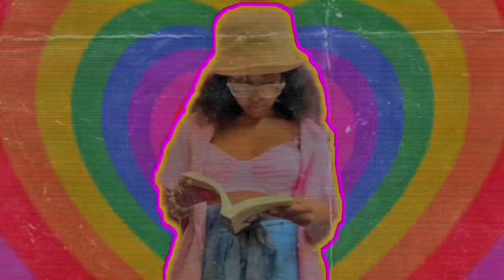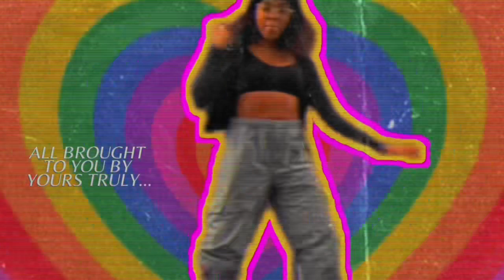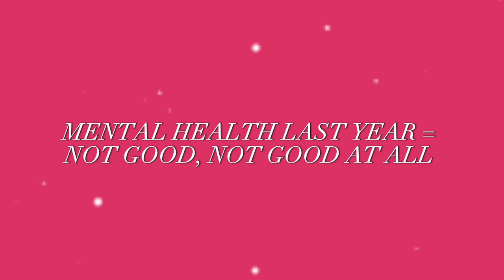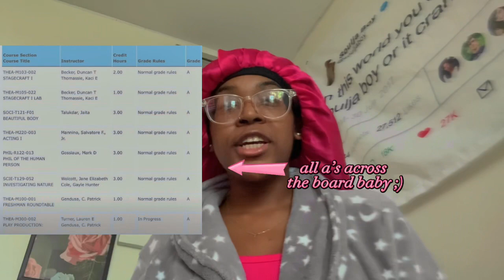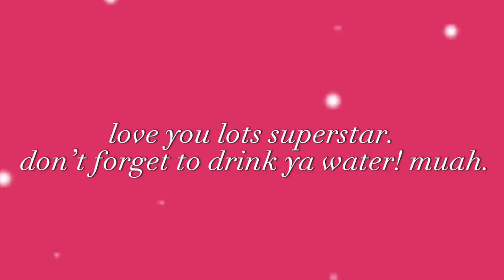becoming jaylin darby ep. 3// “smiling through the pain of junior year”…i withdrew from my 1st class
get ready y’all because this episode gets a bit juicy…in this episode, I’m opening about recent energy shifts i’ve noticed as I’ve been breaking out of my people pleasing tendencies, how junior year almost broke me, and my first withdrawal from a class. get comfy cause we’re about to get real!